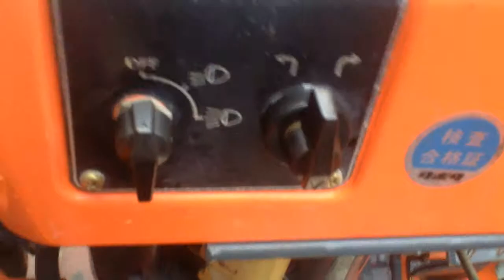Kubota B1502-M. Mini traktorek japoński.